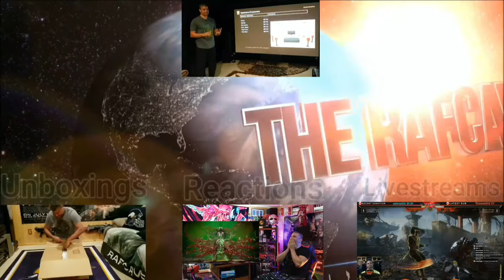DEATH STRANDING 2 : ON THE BEACH - State of Play 2024 - PS5 - REACTION